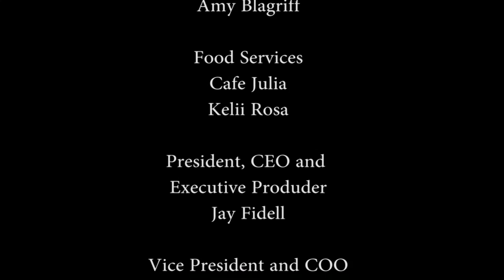TEDx Artist in Residence Program with Shane Robinson and Mariko Chang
Host Justine Espiritu speaks with Shane Robinson and Mariko Chang about the TEDx Hawaii Artist-in-Residence Program.